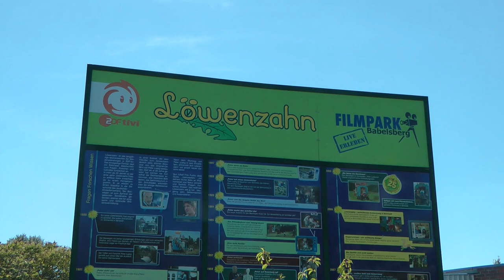Filmpark Babelsberg movie